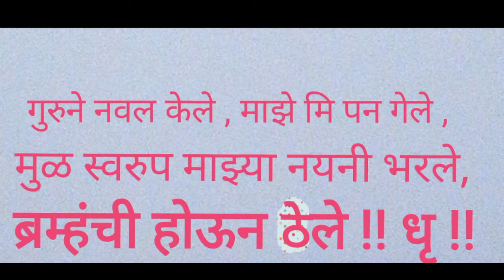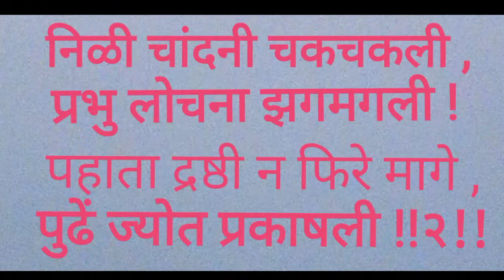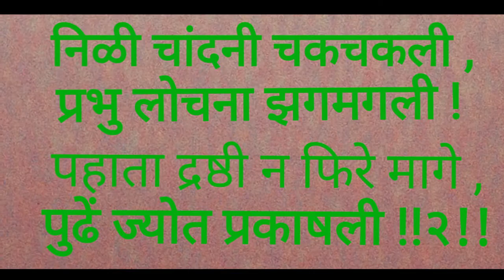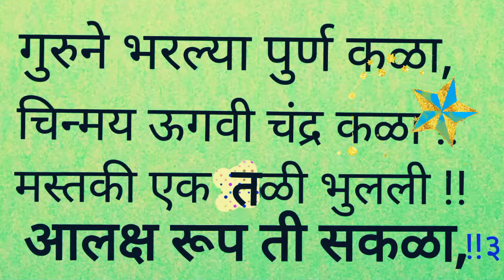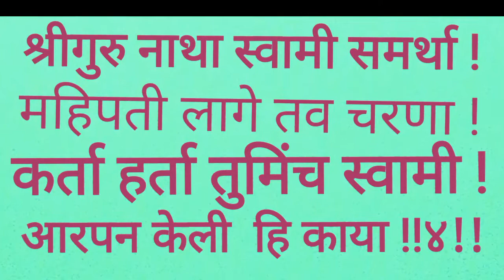एकतारी भजन गरुनी नवल केले !माझे मि पन गेले !!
सद्गुरु वीठाई माऊली कुरळप खुजगांव रामानंदपंत